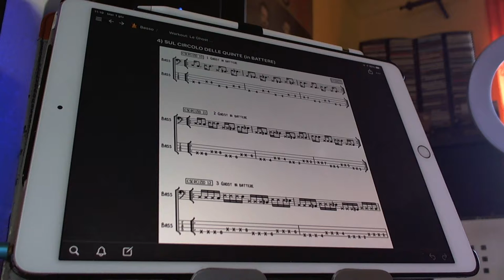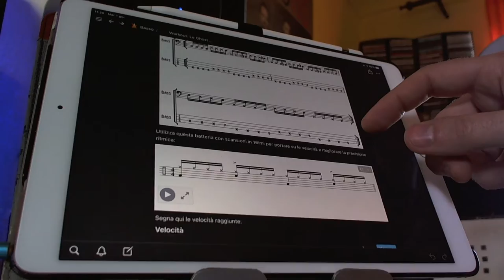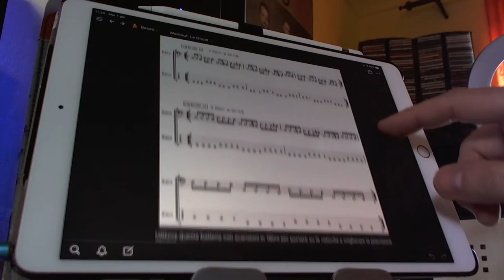Bass Ghost Notes Video tutorial 4 Workout per Bassisti Esercizio sul ciclo delle quinte (in battere)